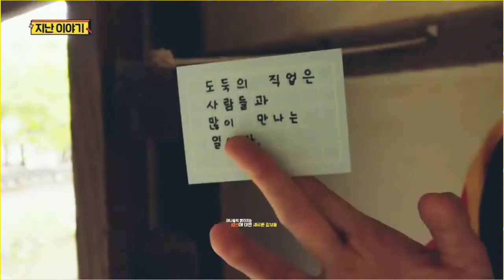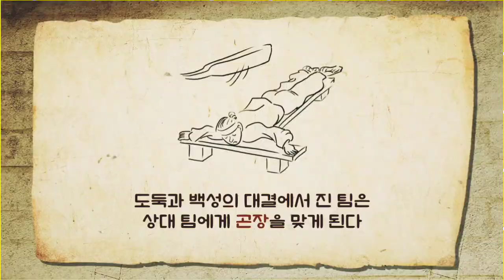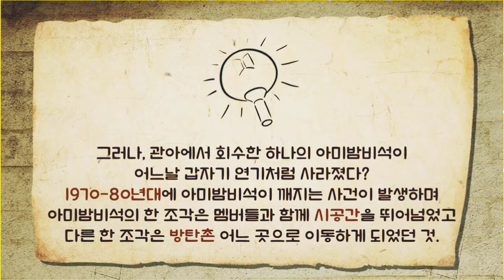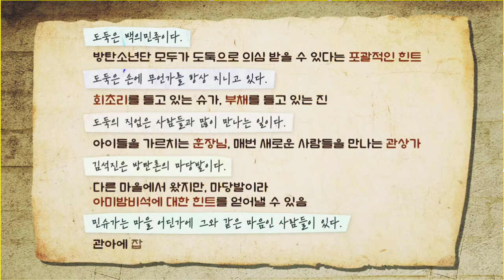(ENG SUB)BTS RUN EPISODE 147 (INDO/THAI SUB)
Run bts,run bts ep 147, eng sub run bts ep 147, run bts ep 147 2021, run bts 147, run bts 147 eng sub, run bts ep 147 full episode eng sub 2021